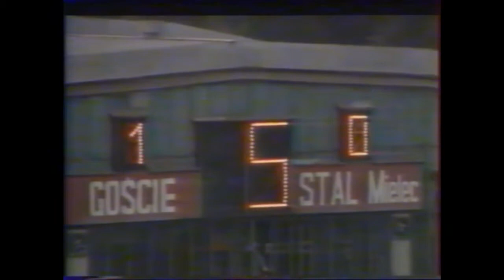1991/92 - kolejka 4 - Stal Mielec vs Zagłębie Lubin